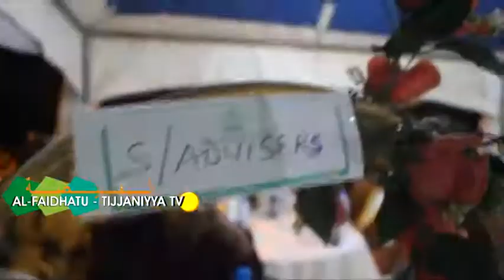Liyafar Girmamawa Ga Iyalen Shehu Tijjani da Gausul Umma Inyass R.A